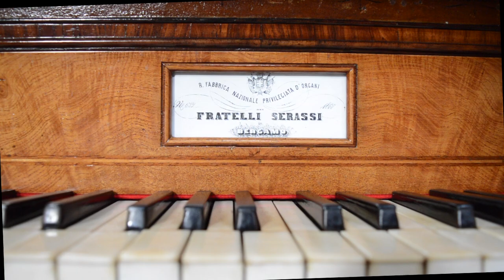Carl M. von WEBER - Aufforderung zum Tanz - P. Bottini, orgel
Paolo BOTTINI all'organo "Serassi" op. 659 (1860) della chiesa di S. Alessandro della Croce in Pignolo a Bergamo eseguiva "Invito alla danza" di Carl Maria von WEBER (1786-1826) nella versione di Jacques-Louis Battmann (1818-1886) pubblicata a Parigi nel 1874.

La teoria angelico-bandistica che scorre nel video è presa dal fregio della controcantoria dell'organo stesso.

Grazie al parroco don Pietro Biaggi e all'organista titolare M.° Fabio Galessi per la rinnovata cortese ospitalità.

A Gianni, con affetto e gratitudine, per avermi suggerito di eseguire questo pezzo!